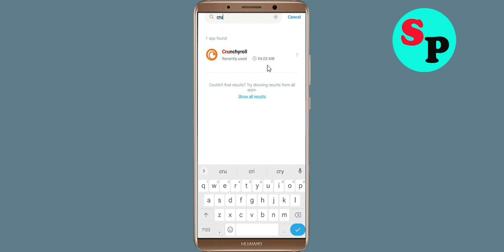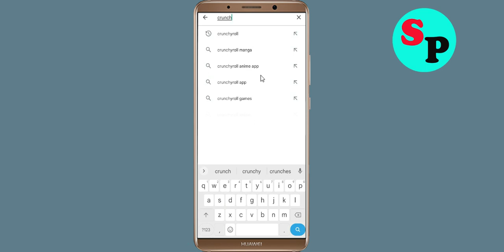How to Fix Crunchyroll Black Screen Error Problem Solve in Android & Ios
Hello Friends, today in this video tutorial i will show you How to Fix / Solve Crunchyroll Black Screen Error Problem in Android & Ios. If you are facing same problem in your android mobile phone then it will help you a lot.

Helping Keys :-
How to reduce lag in Crunchyroll in Android Solutions
Crunchyroll Not working Problem
Crunchyroll Black Screen Error Problem in Android Mobile
Crunchyroll Crashing issue, Black Screen